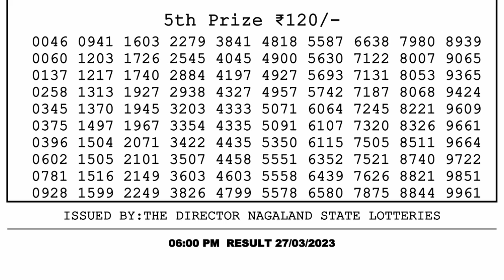🔴Dear Lottery Sambad Live 6pm today 27.03.23 Nagaland State Lottery Result